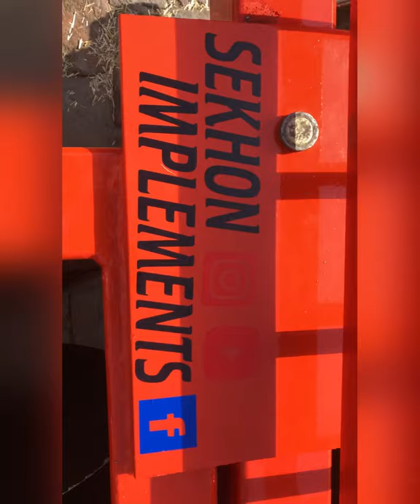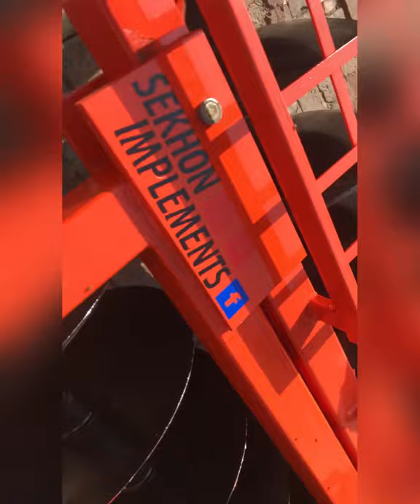10x10 HARROW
SEKHON IMPLEMENTS MALIKPUR
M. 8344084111